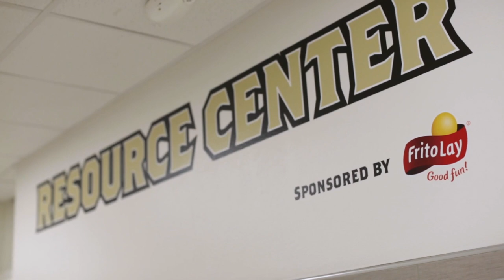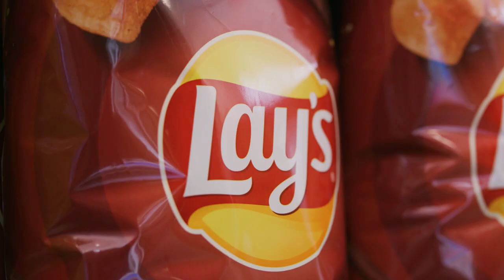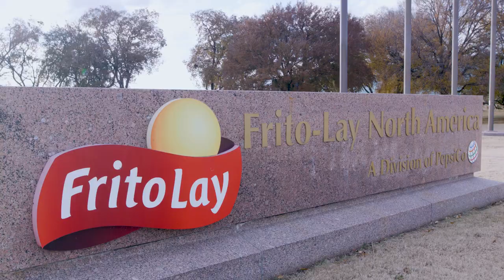Meet Today's Frito Lay